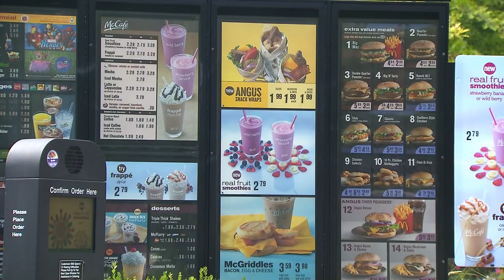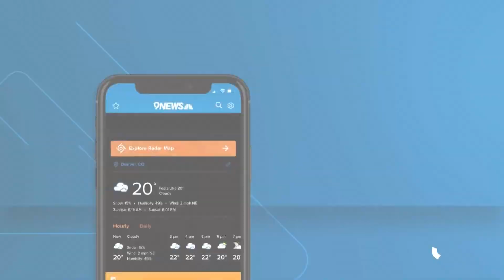What is E. coli? Medical expert gives context amid outbreak linked to McDonald's Quarter Pounder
9NEWS Medical Expert Dr. Payal Kohli provides context on E. coli as Colorado finds itself at the center of a national outbreak.

9NEWS (KUSA) is located in Denver, Colorado.